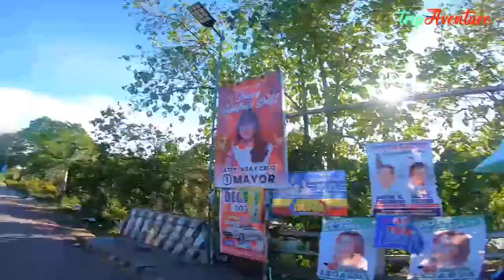TAWIRAN BRIDGE | Best Newbie Biker Destination in OBANDO BULACAN! | Chill Ride